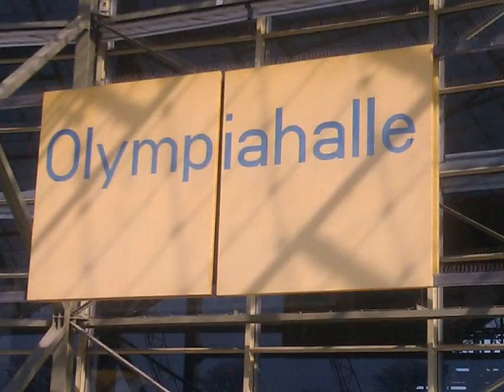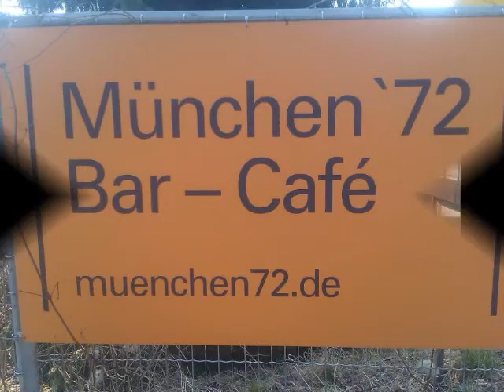Projekt OL 1972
Skoleprojekt om massakren under OL i 1972 i München
Alle billeder er taget i Olympia Park, som var der hvor OL foregik i 1972